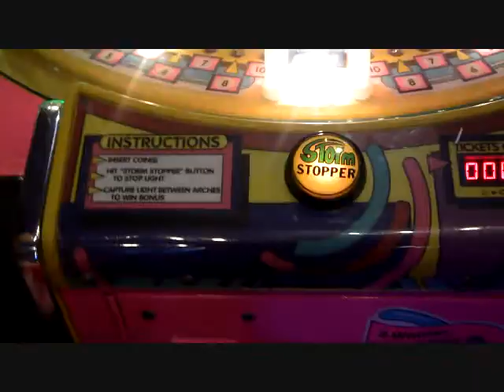Weekend Vlog: Missions Plans/Sarah's friends BDay!!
Hi guys!! A week behind on my weekend Vlogs. This Oct.4-5. We had a great Missions Conference at our church and celebrating Birthdays!!